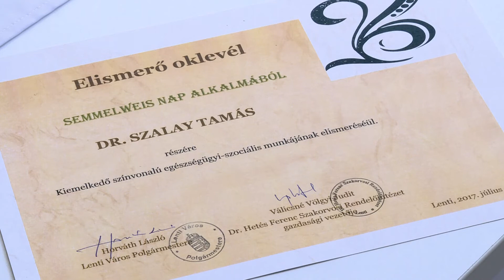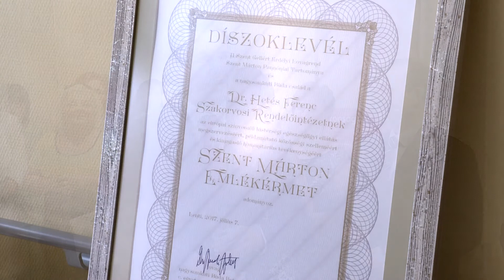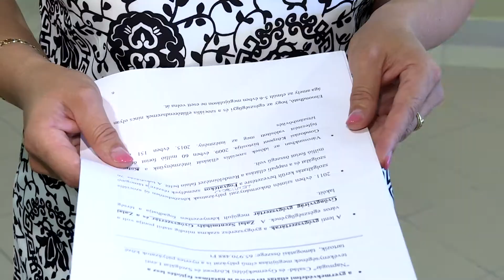Semmelweis-nap Lentiben • 2017 [fullHD]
A Magyar Egészségügy Napja alkalmából rendezte meg Lentiben július 7-én hagyományos Semmelweis napi ünnepségét a Dr. Hetés Ferenc Szakorvosi Rendelőintézet. Az egészségügy és a szociális ellátás területén dogozókat köszöntötték és elismerések, valamint főorvosi címek átadására is sor került. Az ünnepség pohárköszöntővel és svédasztalos fogadással zárult.